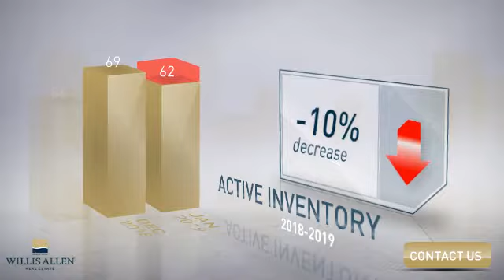92008 - Carlsbad,CA, Real Estate Market Update from Willis Allen,February, 2019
Willis Allen Video Update recapping market activity within 92008 - Carlsbad, CA, during the month of February, 2019